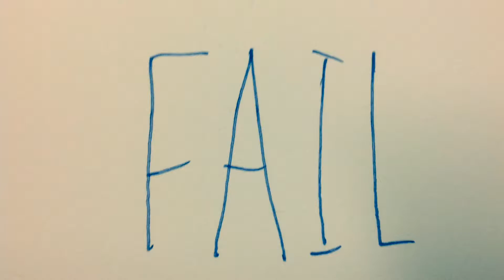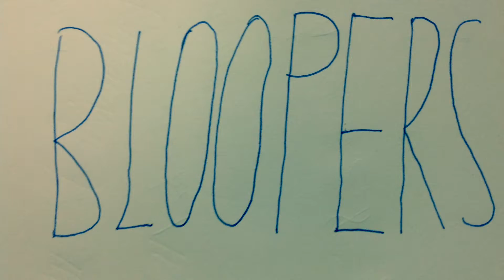Our monster trap Oliver, George Jakob, Cooper and Jaydin's Smooth Moves Project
Oliver, George Jakob, Cooper and Jaydin's Smooth Moves Project